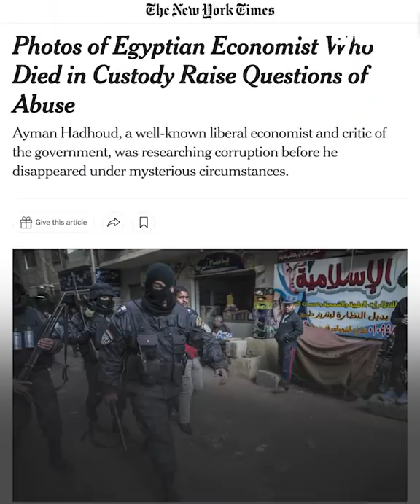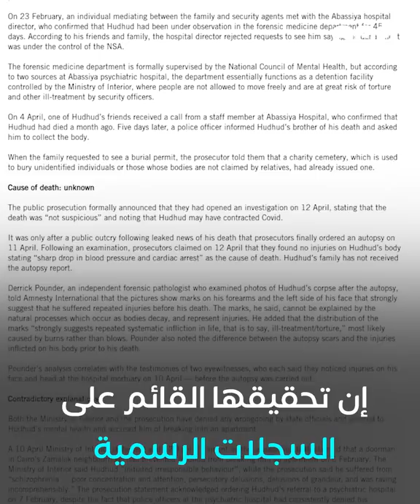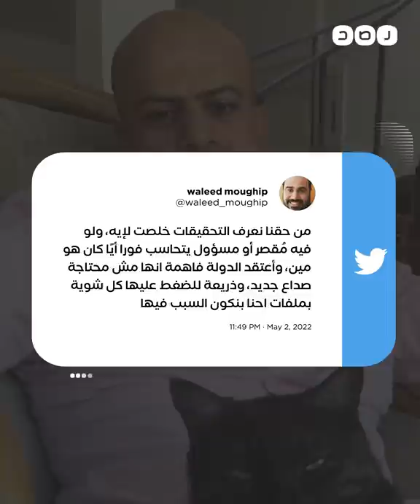الخارجية الأميركية تطالب بتحقيق "شامل" في وفاة أيمن هدهود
متجاهلة نتيجة تحقيقات النيابة العامة المصرية..
الخارجية الأميركية تدعو لتحقيق "شامل وشفاف" في وفاة الباحث أيمن هدهود